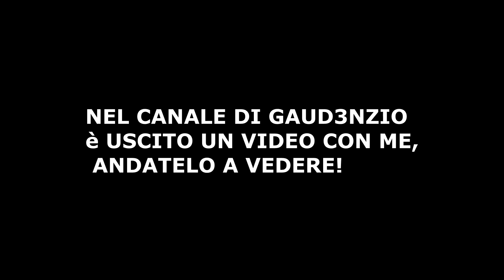TROLLO CON @GAUDE_EXTRA | GTA RP TROLL ITA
Entrate qui se volete trollare con me!

FiveM
Gta Rp
Troll ITA
gtarptroll
trollgtarp
trollfivem
fivemtroll
gtafivemtrll
gtarptroll